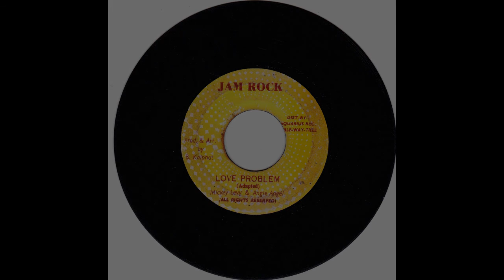Mickey Levy & Angie Angel - Love Problem (Love Problem Riddim)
Mickey Levy & Angie Angel - Love Problem

Artist : Mickey Levy & Angie Angel
Song : Love Problem
Riddim : Love Problem
Year: 80's
Label : Jam Rock
Producer : B. Kalphat
Genre : Reggae
Flag : Adopted